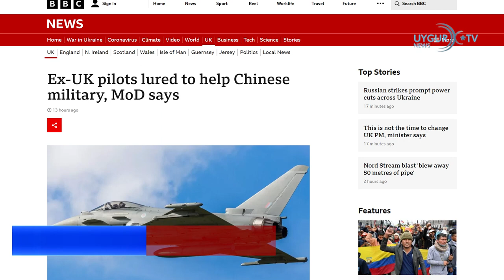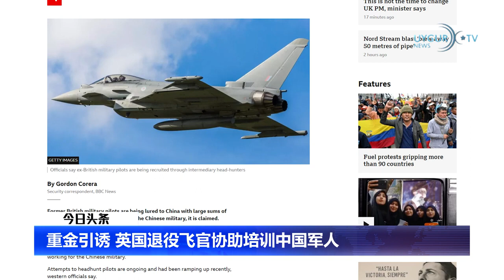港人抗议20大 遭中共驻英使馆人员围殴【今日头条】20221018